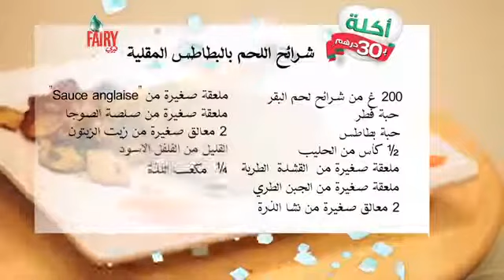Recette Steak au poivre, pommes de terre sautées